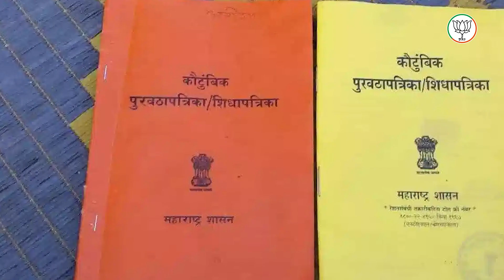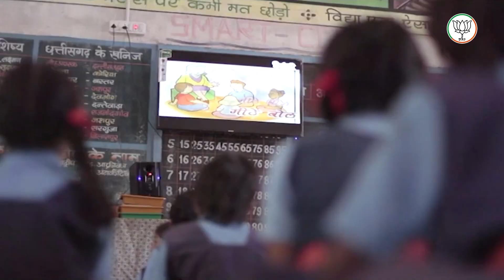लेक लाडकी योजना...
राज्यातील लेकींचा जन्मदर वाढवावा, लेकींना सक्षम करण्याच्या हेतूने या भाजप सरकारकडून योजनेची घोषणा करण्यात आली.